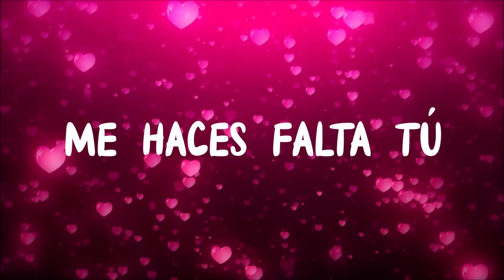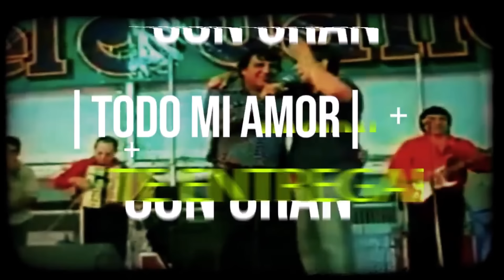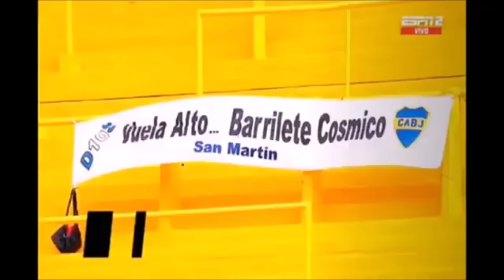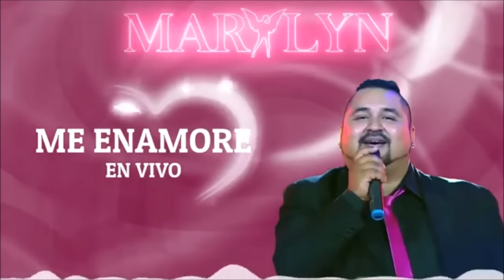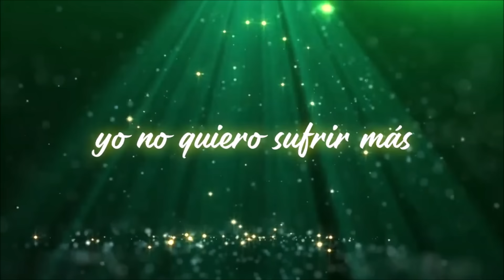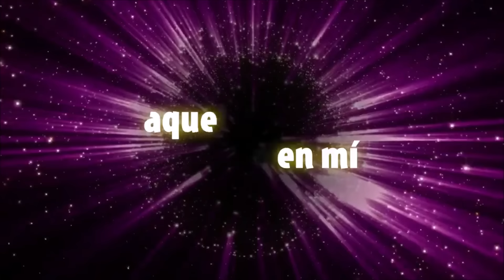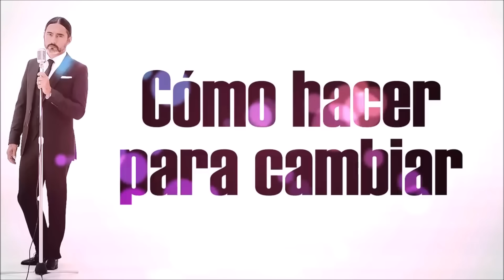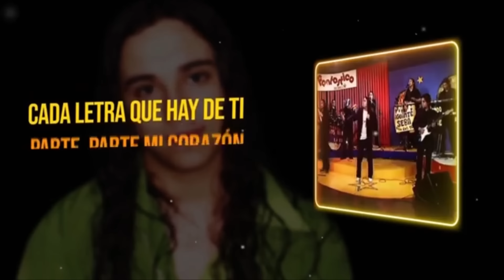Cumbia del Recuerdo Enganchado Los Palmeras Mario Luis Los Charros Daniel Agostini Koli Arce etc